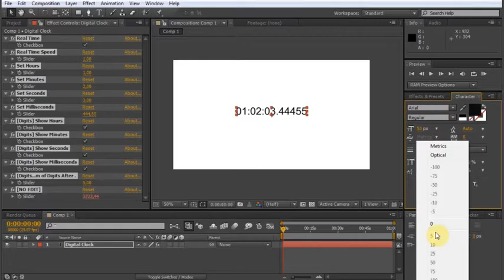After Effects project - Digital Watch Clock System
This preset converts a text layer into a fully customizable digital clock with hours, minutes, seconds down to the nanosecond. Just drag and drop the preset onto a text layer. A easy settings menu will automatically appear in the “Effects” panel. Extend your After Effects with this preset, so you will always have a digital clock within seconds for those tight deadline projects. Don’t feel like installing a preset? Use the included .AE file. Made for the beginner and advanced After Effects user.

Important features:

    Digital Clock/Watch
    Very Easy Settings Menu
    Full Control
    Convertible to 3D Layer
    Counter
    Negative Time
    Convert to any Frame Rate
    Millisecond Parameter
    Controllable to the Nanosecond
    After Effects CS5 and Above
    Multi-Language Support

Implementation Examples:

    Time-Lapse / Fast-Forward Clock
    Stopwatch / Timer
    Clock Replacement
    corner clock
    HUD Clock

Footage not included.
Music from preview not included, you can find it here